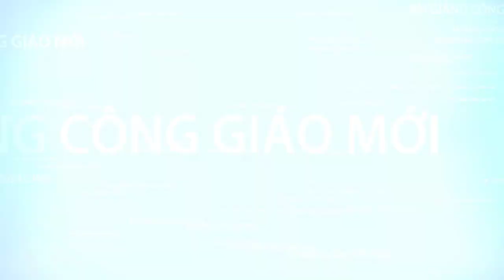BGMN | Bài giảng Lễ Chúa nhật 6 Phục sinh | LM Giuse Trần Văn Thụ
► Video mang tính chất phục vụ cầu nguyện, hướng về lòng chúa xót thương và xin mẹ maria che chở thương ban... Nếu có bất kì gì về vấn đề bản quyền xin vui lòng gửi thư qua địa chỉ Fb Chúng tôi sẽ Thu Hồi Và Gỡ Xuống ngay lập tức. Xin cám ơn!!